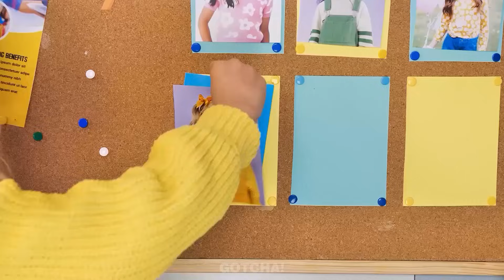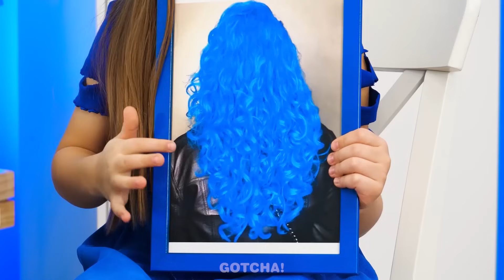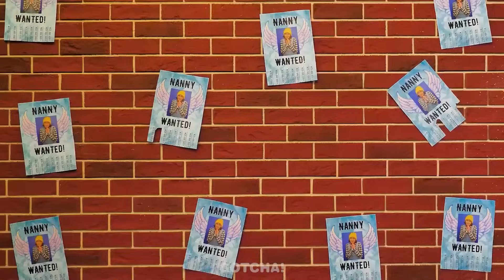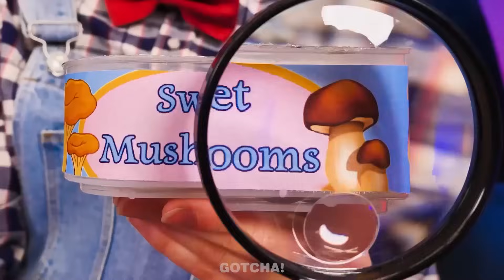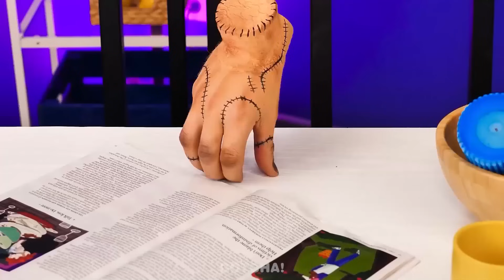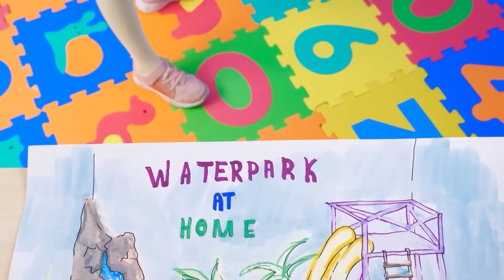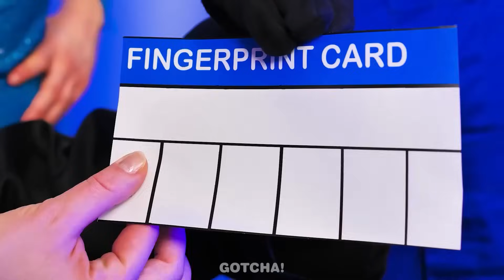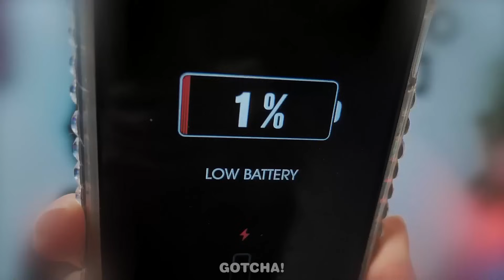Fille du Jour Vs Fille de la Nuit : Super Relooking - Qui Sera la Reine du Bal ?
Le bal de fin d'année a lieu à l'école, et Fille du Jour et Fille de la Nuit se disputent le titre de reine du bal. Qui obtiendra la couronne de reine du bal 👑 ??? Découvrez-le dans notre nouvelle vidéo !

Si vous avez aimé cette vidéo, vous aimerez peut-être aussi Maman Riche vs Maman Pauvre en Prison – Mercredi vs Barbie Astuces pour les Parents par Gotcha!